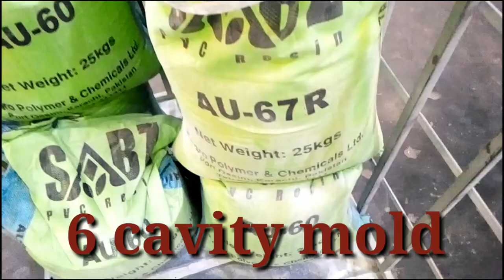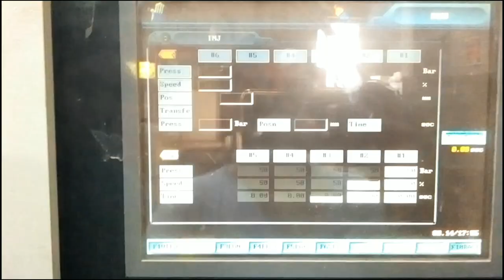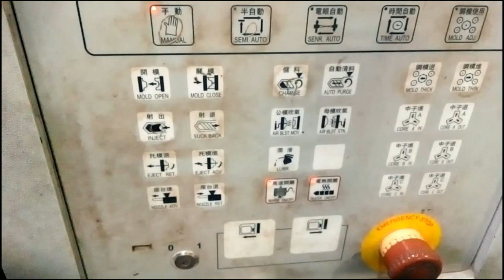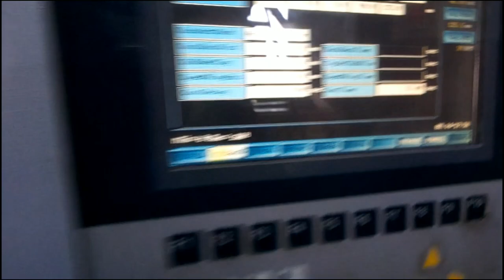Injection molding process|1" Elbow 90 |molding product|Pvc fitting|business ideas|Pakistan|India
In this video we will watch complete production process of Pvc 1" sch-40 fitting elbow 90 (for water) in injection molding machine.